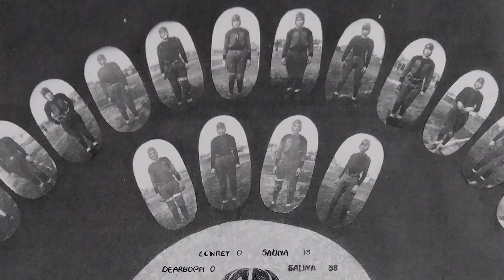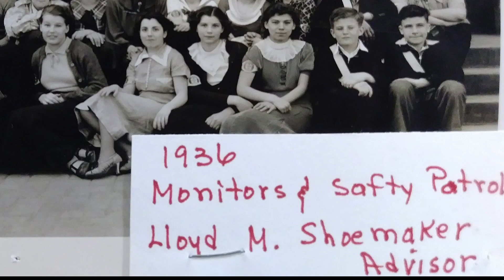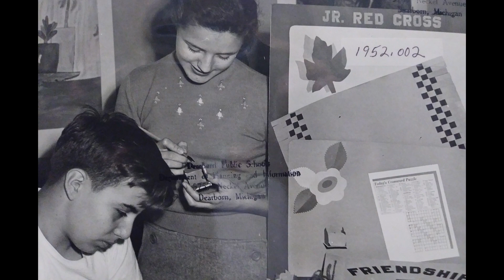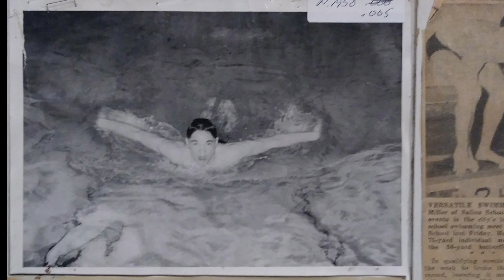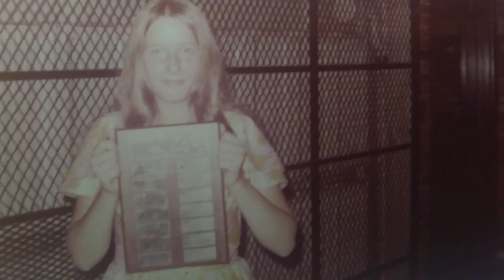Salina 100th Anniversary - Part 4: Archival Photos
Dearborn Public  Schools.  Salina 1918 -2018 "Another Time to Remember" - a  program to celebrate the 100th Anniversary of Salina School. October 26, 2018. Part 4.  A montage of selected archival photos that adorned the hallways during the celebration.